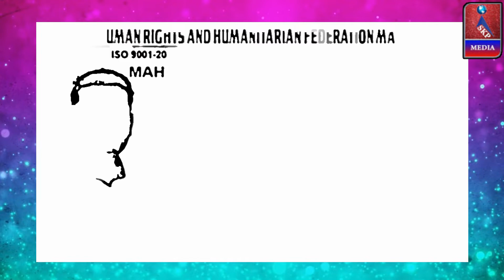Dr.Abdul Majid Ansari | MAHATMA GANDHI PEACE AWARD 2022 | NHRF | Bhiwandi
SKP Media

NATIONAL HUMAN RIGHTS AND HUMANITARIAN FEDERATION PRESENTS,MAHATMA GANDHI PEACE AWARD 2022, ON 07th OCTOBER, 2022, FRIDAY 3.45PM, CHIEF GUEST IPS QUAISER KHALID, PRESIDING MR. SHABBIR KHAN, AWAITING TO WELCOME YOU MR JABBAR SHAIKH & MR.ZAKIR PATURI AND TEAM OF NHRF

***---VIDEO RECORDED & UPLOADED BY --"SKP MEDIA" "SADIQUE K.P"... 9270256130,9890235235,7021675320 ---